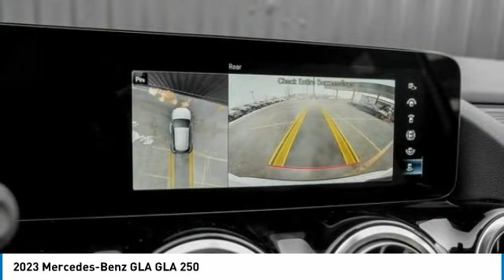2023 Mercedes-Benz GLA 232075L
2023 Mercedes-Benz GLA GLA 250

Polar White 2023 Mercedes-Benz GLA GLA 250 4MATIC 4MATIC 8-Speed 2.0L I4 Turbocharged 10.25 Digital Instrument Cluster, 10.25 Media Display w/Touchscreen, 115V Outlet, 64-Color Interior Ambient Lighting, Active Parking Assist, Auto Dimming Rearview & Driver's Side Mirrors, Hands-Free Access, Heated Front Seats, Heated Steering Wheel, KEYLESS GO, Non-Flattened Steering Wheel, Parking Assistance Package, Power Folding Mirrors, Premium Package, Surround View System.brbrRecent Arrival! 23/32 City/Highway MPG